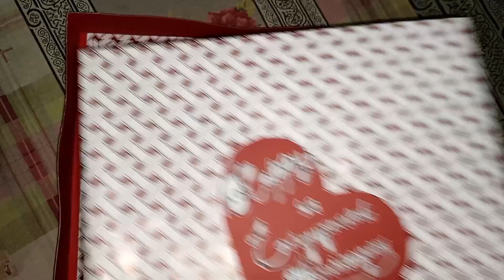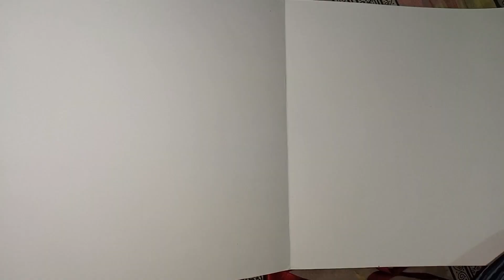Tower Card | Engagement Greeting Card | Handmade Card Idea